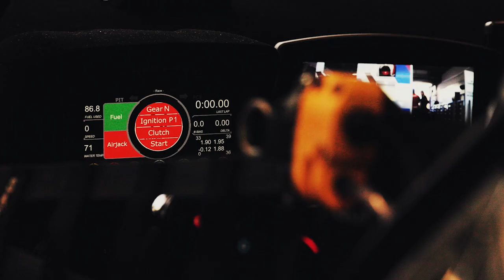Dansk Motorsport Award 2023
Vi har været på besøg hos GMB Motorsport og fået en snak med teamchef Henrik Lundgaard.